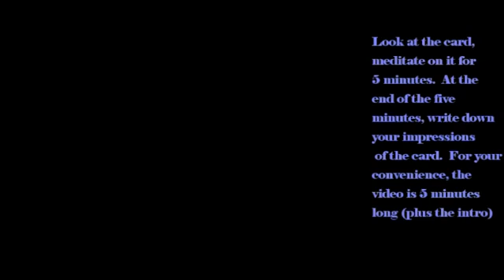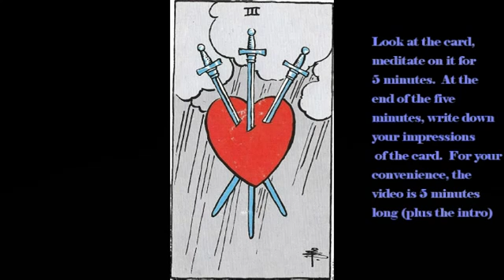Rider-Waite Tarot Meditation S3 Three of Swords